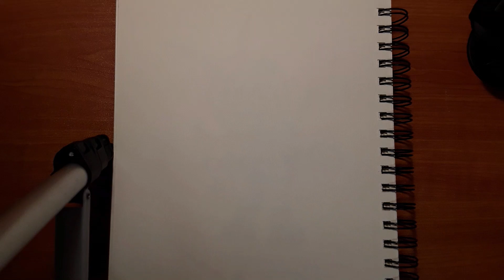DRAWING: The Batman | Jir Drawings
Drawing Robert Pattinson as Batman from the Batman 2022 movie, now In theaters!